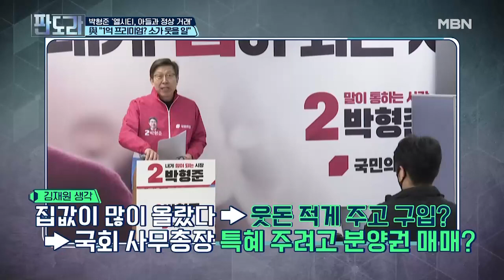박형준 ‘엘시티, 아들과 정상 거래’ VS 與 “1억 웃돈? 소가 웃을 일” MBN 210322 방송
박형준 “엘시티, 아들로부터 산 건 사실, 특혜는 아냐” 특혜 분양 의혹 밝힐 핵심은?